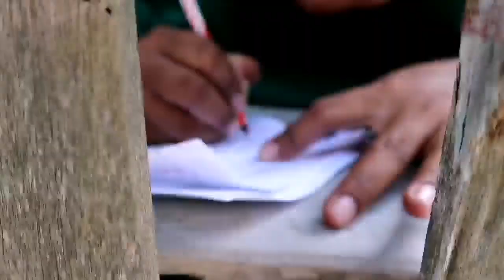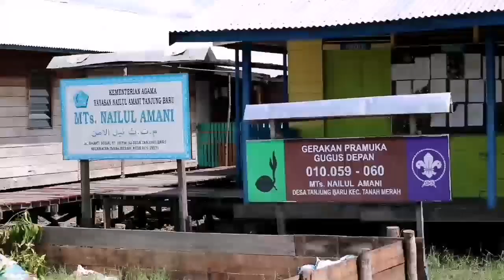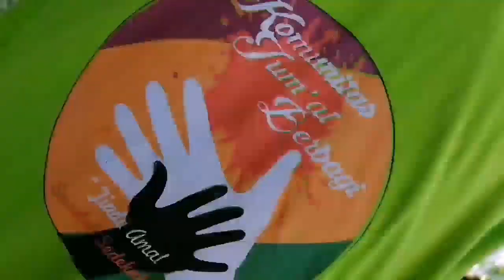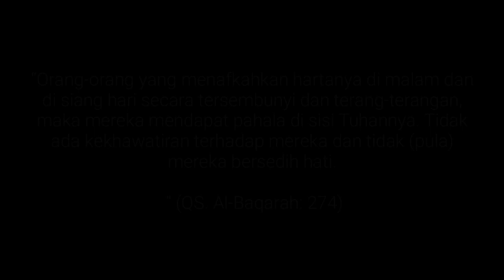The ADVENTURE OF SEDEKAH Komunitas Jum'at Berbagi Desa Tanjung Baru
Pembagian 30 paket sembako di desa Tanjung Baru kecamatan Tanah Merah Kabupaten Indragiri Hilir Riau
Dilaksanakan pada 30 Mei 2020
* Komunitas Jum'at Berbagi
* Komunitas Mak Sehat
* Pejuang Subuh Tembilahan

Ayo sedekah
Konfirmasi dan info sedekah
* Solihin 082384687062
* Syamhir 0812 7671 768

 Video & created by Azharie Sabrie